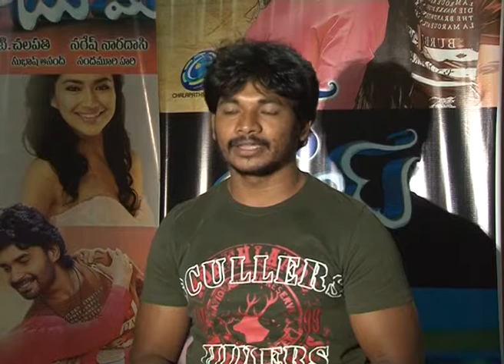Love Boom Movie Press Meet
Star Cast: Bharat Bhushan and Ritu are in lead Roles.  Directed by Nagesh Naradashi. produced by T Chalapati

Love Boom Movie Press Meet/ Love Boom Trailer/ Love Boom Teaser/ Love Boom First look motion Poster/Love Boom Starcast/ Love Boom Movie Rating/ Love Boom Public Talk/ Love Boom Public Response/ Love Boom Review